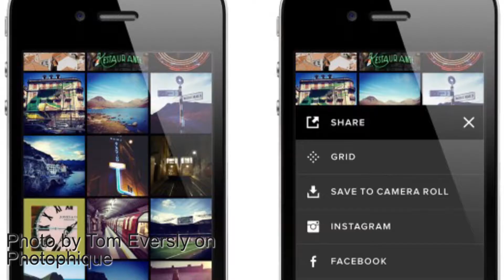How to Theme Your Instagram!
In this video I talk about different ways to theme your Instagram account! Theming can be really intimidating at first, but I try to break it down to make it easier to understand, and go through your different options for theming.